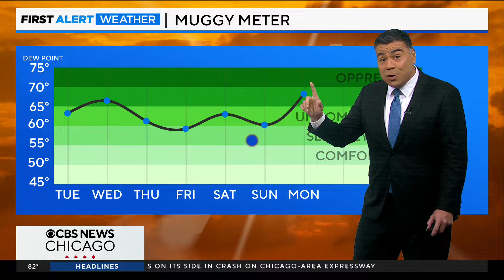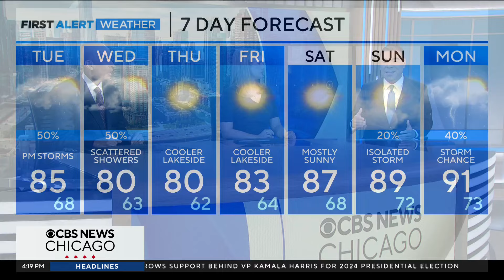Showers for Tuesday afternoon in Chicago area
Chief Meteorologist Albert Ramon has a check on the extended forecast.